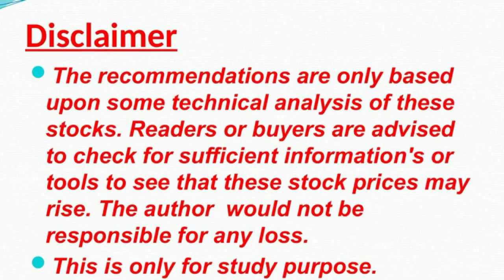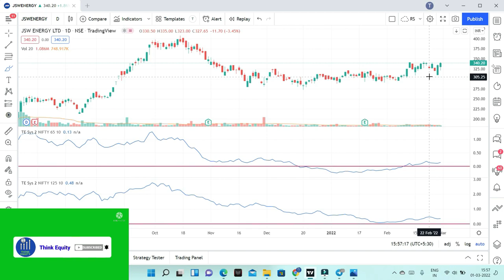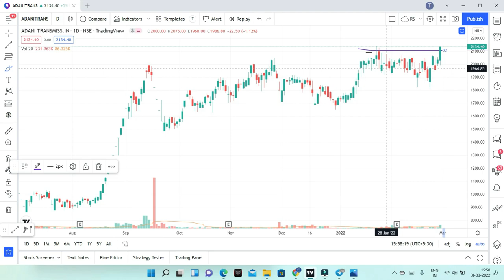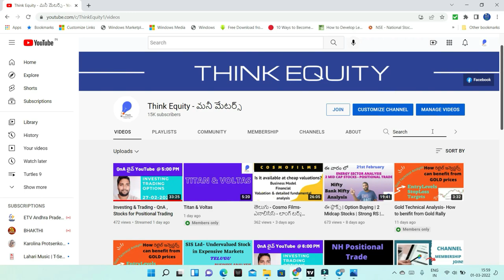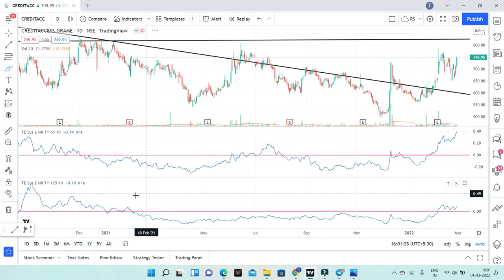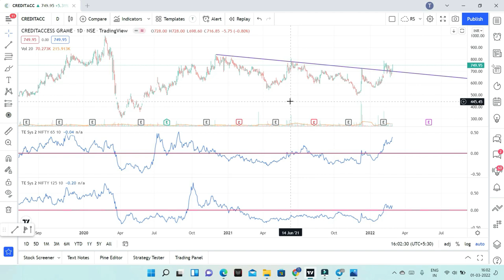3 Small Cap Stocks | Best Stocks to by for a short time | Stock Market in Telugu